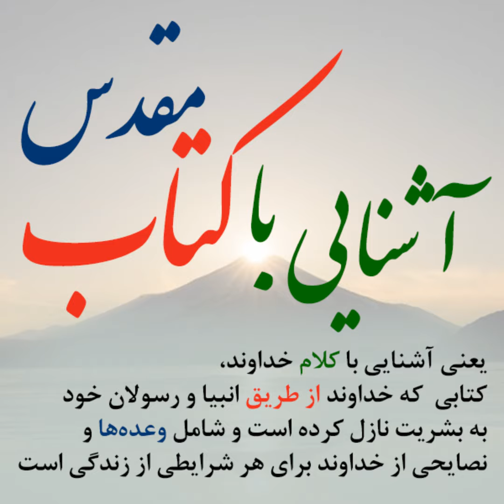RBP-Ashnaie ba Ketab Moghadas-139